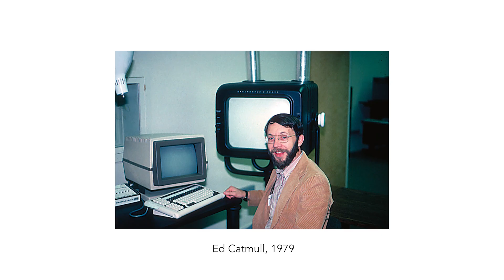Pixar Animation Studios | Technology Team Overview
This Story of the Year from Pixar takes us behind the scenes to spotlight the technology team responsible for the jaw-dropping visuals we see on-screen. For example, did you know that rendering just one frame of animation can take 50 to 100 hours of processing time?

Featuring stunning b-roll from the movies themselves, this video lets us see Pixar classics like Finding Nemo from a whole new perspective. It’s a masterclass in showcasing lesser-known teams and their contributions in a way that’s both engaging and educational.